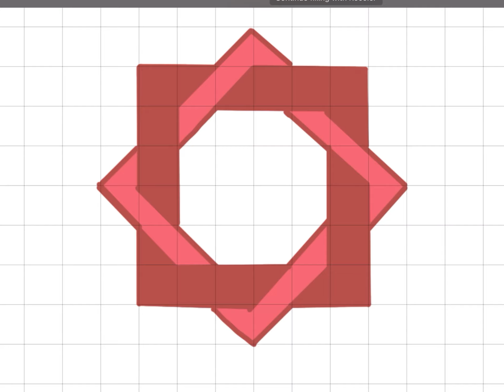3D Procreate Easy illusion Tricks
3D Procreate Easy illusion Tricks

❤❤ อย่าลืมกดติดตาม สั่นกระดิ่ง กดไลค์ กดแชร์ เพื่อเป็นกำลังใจให้ช่อง TopicSpin  ของเราด้วยนะคร้า... ขอบคุณค่ะ...🙏🙏
📣📣📣 สนใจรีวิว ที่พัก ร้านอาหาร สถานที่ท่องเที่ยว รีวิวสินค้า ลงโฆษณา เป็นสปอร์นเซอร์